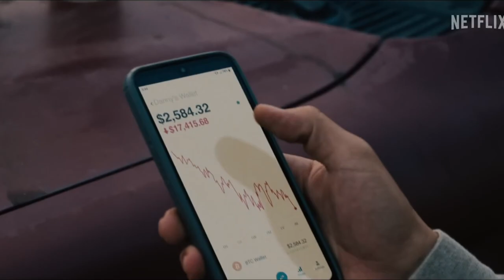BEEF Netflix Series Review | A24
This is my BEEF Netflix Series Review, from A24, starring Steven Yeun and Ali Wong. BEEF follows the aftermath of a road rage incident between two strangers. Danny Cho (Steven Yeun), a failing contractor with a chip on his shoulder, goes head-to-head with Amy Lau (Ali Wong), a self-made entrepreneur with a picturesque life. The increasing stakes of their feud unravel their lives and relationships in this darkly comedic and deeply moving series.
What is your favorite A24 project from the last few years?